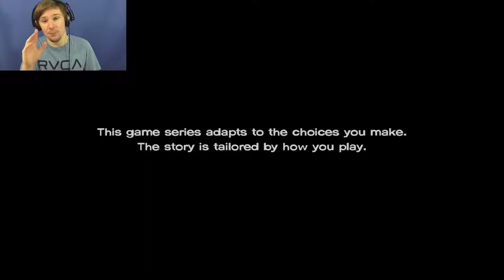TIES THAT BIND PART 2 | The Walking Dead Season 3 - Episode 2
We're Falling Apart!!!